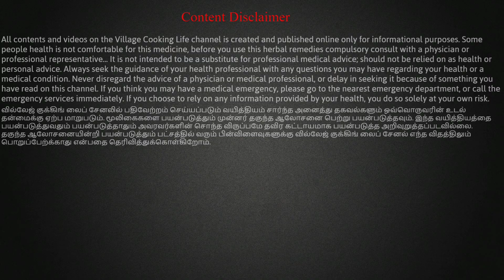பாம்பு மற்றும் விஷ பூச்சி கடிக்கு மருந்து (Aristolochia bracteata) ஆடுதீண்டா பாளையின் மருத்துவம்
ஆடுதீண்டா பாளை ஒரு சிறந்த விஷ முறிவு மருந்தாகும். பாம்பு மற்றும் விஷ பூச்சி கடிக்கு மருந்து. It is called Aristolochia bracteolata and also known as Worm Killer. It is one of the best herbal medicine for snake bites and other poisonous insect bites.